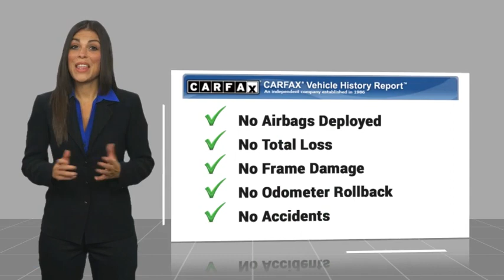2025 Honda CR-V Pasadena Los Angeles Glendale Alhambra Cerritos Orange County 2500099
2025 Honda CR-V EX-L